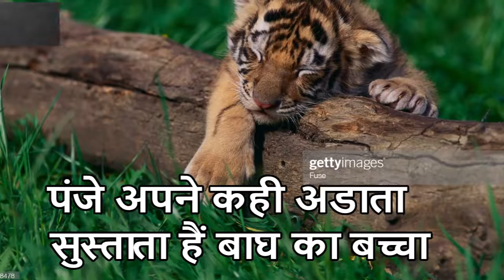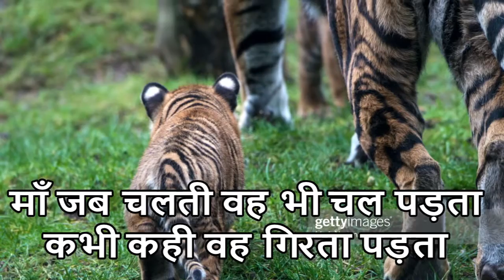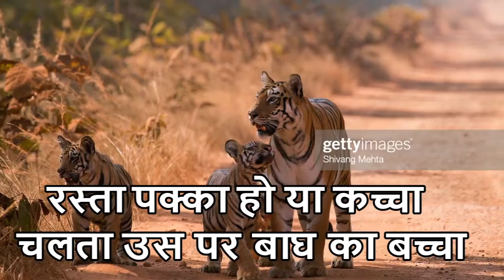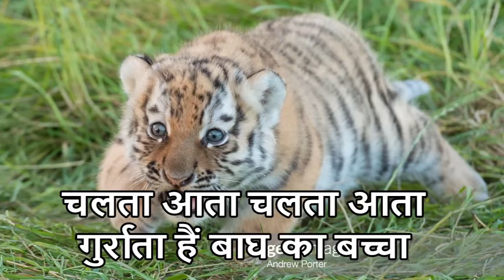Poem on Tiger in Hindi | Baagh Ka Bachha | बाघ का बच्चा | Global Tiger Day 2021 | Bagh par kavita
Hello friends ! Welcome to our you tube channel C4Chiku . As you all know, that 29 July 202 is International tiger day.

Today , we have recited a interesting poem on the International Bagh day /
# bagh ka bacha poem
Class 2 Hindi | Bagh Ka Baccha

 NCERT/CBSE | Kids Storyteller

c4chiku
Class 2 Hindi | Bagh Ka Baccha | NCERT/CBSE | Kids Storyteller
This video is about Rhyme/poem on International Tiger Day in Hindi for kids,lkg,ukg, class1,class2,class 3,class 4.

Hindi rhymes for children with actions
Tiger rhyme in hindi
The tiger poem
National animal - Tiger
Save tigers

Tiger
World tiger day
World tiger day 2021
Baagh

Vilupt hote bagh par kavita
Bagh bachayen desh bachayen
Tiger par kavita |
Hindi Poem on National Tiger Day